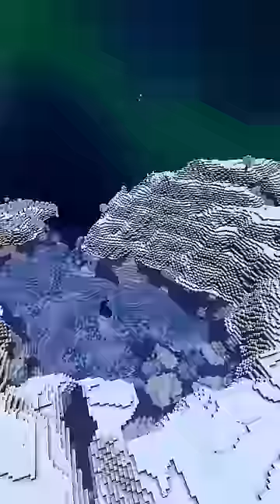Das schwerste Biom in Minecraft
Und falls du mal gegen mich oder mit mir spielen möchtest, guck gerne auf Twitch vorbei:

Donttouchmylife macht noch eine Minecraft Challenge, Herausforderung, ein Minecraft, aber herausforderung, aber kein Minecraft, aber du kannst kein Gras berühren, Minecraft aber du kannst keine Farben sehen. 1.18 challenge. oder 1.19+ 1.16 Minecraft in 2022!

Heute spielt DontTouchMyLife kein Minecraft, aber Wasser steigt oder Minecraft Lava steigt, Minecraft 100 Tage oder 24 Stunden Minecraft wie das, aber Minecraft short von DontTouchMyLife! Das hier ist so WITZIG.

DIese Mincraft aber challenge macht das witzigste Video wie BastiGHG, aber Donttouchmylife, sucht seltsten Block in Minecraft, aber Minecraft BUG macht Spiel kaputt. Minecraft Video / short jemals!
Anstatt eine neue Minecraft challenge in der 1.16.5, ist das hier die 1.18 in 2022, fast 2023

Das Ziel ist es Minecraft informationen zu verbreiten, als speed run und als speed runner deutsch in Minecraft, gegen den besten Minecraft spieler, aber DonTouchMyLife von Twitch / YouTube ist der Minecraft Java 1.18.2 und kein Minecraft Bedrock 1.17+ und kein Minecraft 1.9+.